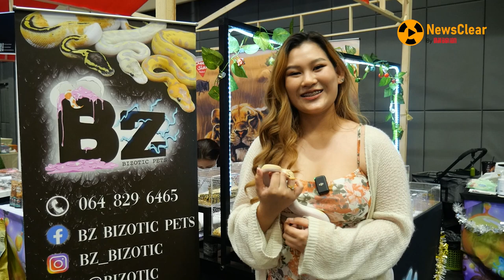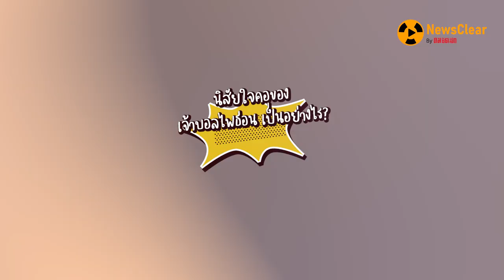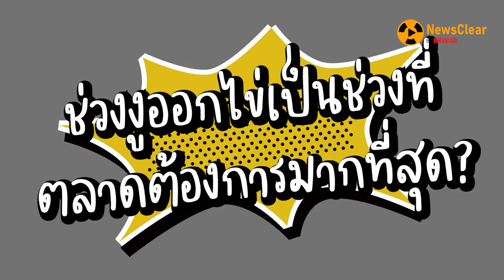ตลาดซิ้อขาย สัตว์ Exoitc ยังเติบโตจริงหรือ ? | EP. 2 | NewsClear_สู้แล้วปัง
กระแสการ "เลี้ยงสัตว์" Exotic ในบ้านเราเริ่มคึกคักเมื่อหลายปีก่อน การ "เลี้ยงงู" เป็นที่สนใจกว้างขวางมากขึ้น ตลาด สัตว์เลี้ยง Exotic ยังเติบโตจริงหรือไม่ ไปหาคำตอบกันใน Newsclear สู้แล้วปัง!